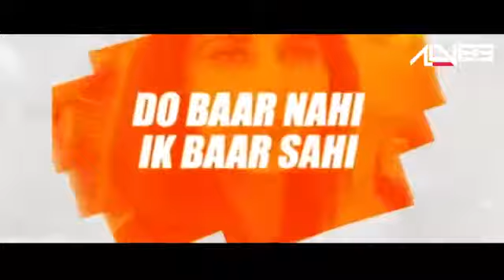Best Of 2019-20 Songs Mashup|Bollywood Songs|By AK Production.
shape of u
anne marie
bom diggy
t series
AK Production
justin bieber
jubin nautyal
rahat fateh ali khan
shreya goshal
DJ Snake
Marshmello Songs EDM Dance Music Tropical House Mix Tropical House house music mix Summer Music summer house music mix house music mix justin bieber selena gomez ellie goulding kygo mix kygo remix chill out music best of kygo popular songs music mix 2018 music 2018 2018 mix house mix Trap mix Electro mix David Guetta Afrojack Matoma Justin Bieber Martin Garrix Selena Gomez Ariana Grande Vevo Kygo Jonas Blue Cheat Codes Avicii Tiesto Alan Walker Martin Garrix Robin Schulz The Chainsmokers music mix 2018 new songs 2018 Neha kakkar Hardy sandhu Ammy virk Milind gaba Shahrukh khan Salman khan Aamir khan Aishwarya rai Amitabh bacchan Katrina kaif Huma khan Deepika padukone Anushka sharma Dhinchak pooja Amit bhadana Narender modi Diljit dosanjh Yo yo honey singh Badshah Raftaar Ikka Alan Walker Kygo Alan Walker & Kyg Calvin Harris Ed Sheeran Taylor Swift Love Story Taylor Swift Love Story Taylor Swift Remix The Chainsmokers New song 2017 The Chainsmokers New song 2017 Alan Walker New song 2017 Alan Walker New song 2017 Sia New song 2017 Sia New song 2017 One Direction New song 2017 One Direction New song 2017 Harry Styles New song 2017 Harry Styles New song 2017 Liam Payne New song 2017 Liam Payne New song 2017 One Direction New song 2017 One Direction New song 2017 Enrique Iglesias New song 2017 Enrique Iglesias New song 2017 Justin Bieber New song 2017 Justin Bieber New song 2017 David Guetta New song 2017 David Guetta New song 2017 Calvin Harris New song 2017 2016 Calvin Harris New song 2017 Lana del Rey New song 2017 Lana del Rey New song 2017 Selena Gomez New song 2017 Selena Gomez New song 2017 Lady gaga New song 2017 Lady Gaga New song 2017 Calvin Harris ft. Selena Gomez New song 2017 Taylor Swift New song 2017 Taylor Swift New song 2017 Rihanna New song 2017 Rihanna New song 2017 Katy Perry New song 2017 Katy Perry New song 2017 Avicii New song 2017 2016 Avicii New song 2017 Kygo New song 2017 Kygo New song 2017 Martin Garrix New song 2017 Martin Garrix New song 2017 Skrillex & Diplo Jack U New song 2017 Skrillex & Diplo Jack U 2017 Major Lazer New song 2017 Major Lazer New song 2017 Hardwell New song 2017 Hardwell New song 2017 Tiesto New song 2017 Tiesto New song 2017 Skrillex New song 2017 Skrillex New song 2017 Onerepublic New song 2017 Onerepublic New song 2017 Ed Sheeran New song 2017 Ed Sheeran New song 2017 Dj Snake New song 2017 Dj Snake New song 2017 Drake New song 2017 Drake 2017 Justin Bieber New song 2017 Justin Bieber New song 2017 Eminem 2017 Eminem 2017 Zedd New song 2017 Zedd New song 2017 Alesso 2017 Alesso 2017 Shawn Mendes 2017 Shawn Mendes 2017 Ellie Goulding New song 2017 Ellie Goulding New song 2017 Demi Lovato New song 2017 Demi Lovato New song 2017 New song 2017 New song 2017 New song 2017 New song 2017 If you have any problem with copyright issues, please CONTACT US DIRECTLY before doing anything, or question please write to me in email or message me.